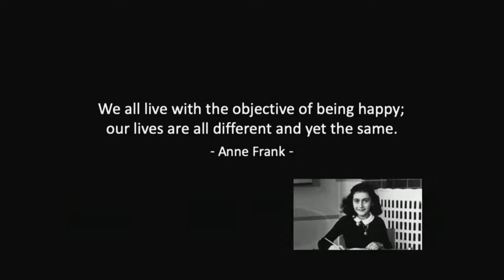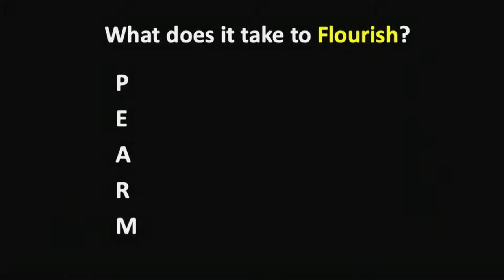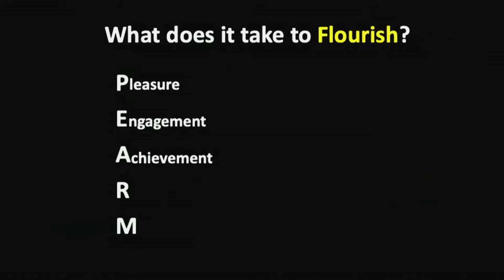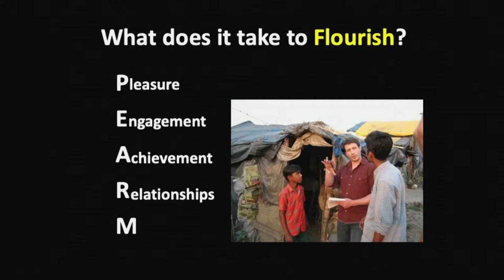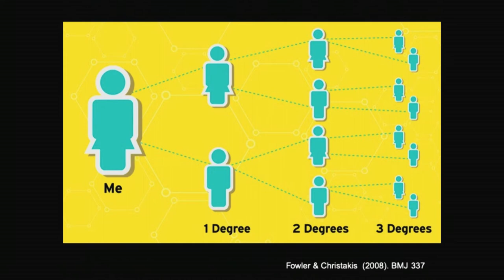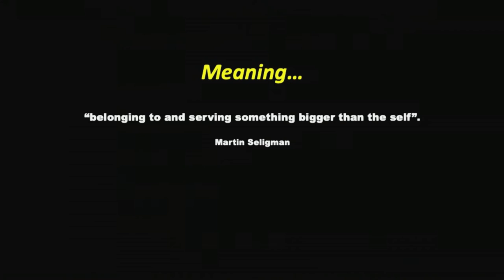University Chapel | Darren Morton (October 31, 2019)